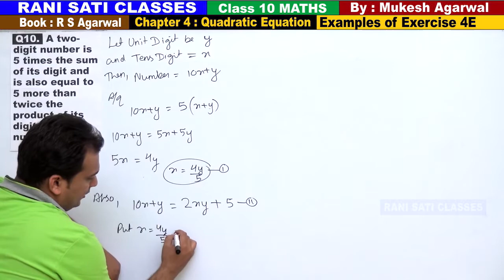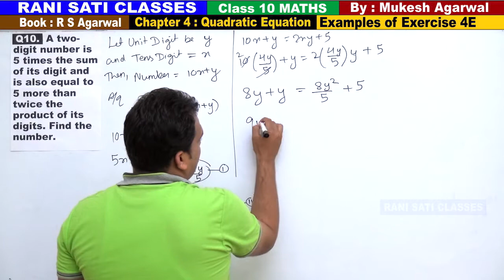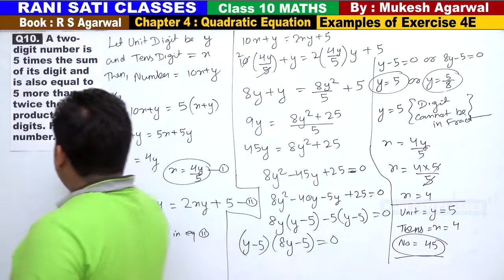Class 10 Maths (Ex 4E Example 10) Quadratic Equations (RS Aggarwal 2020)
Q10.  A two-digit number is 5 times the sum of its digit and is also equal to 5 more than twice the product of its digits. Find the number.

Chapter 4 : Quadratic Equations - Word Problems
Examples of Exercise 4E